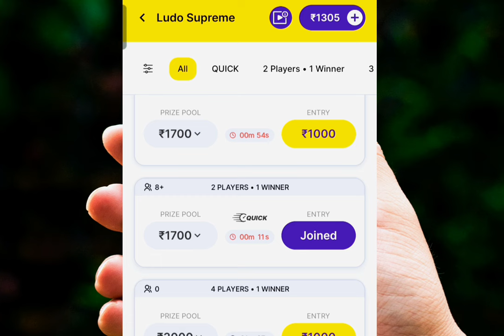Zupee Ludo Se Paise Kaise Kamaye | Zupee App Se Paise Kaise Kamaye | zupee Ludo winning Trick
Zupee Ludo Se Paise Kaise Kamaye | Zupee App Se Paise Kaise Kamaye

zupee se paise kaise kamaye,
zupee ludo se paise kaise kamaye 2023,
zupee ludo app se paise kaise kamaye
zupee app se paise kaise kamate hain,
zupee app se paise kaise kamaye free mein,
zupee ludo kaise khele,zupee ludo se paise kaise kamaye
zupee app se paise kaise kamaye trick,
today winning trick rush app,
ludo winning tricks,